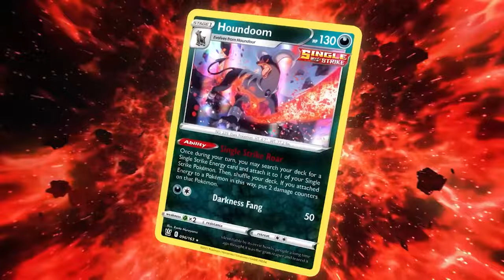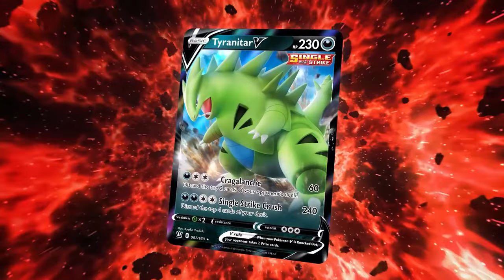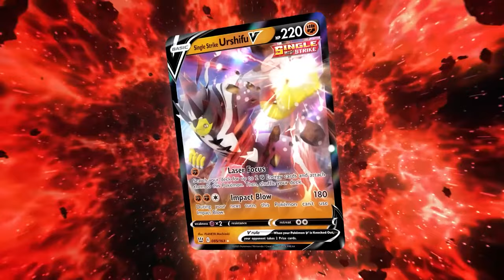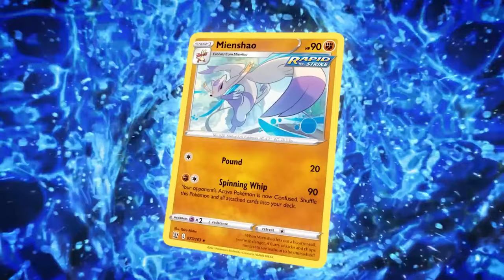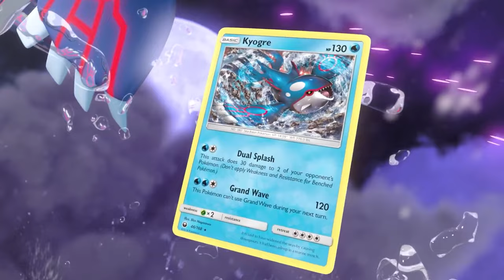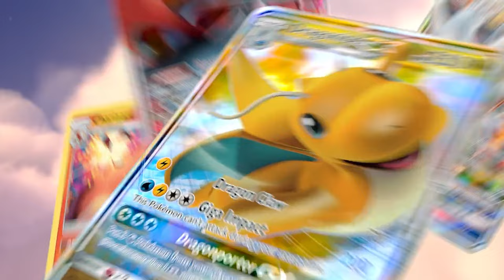Pokémon Cards AREN'T BEING SOLD In Stores Anymore?!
Recently, Target and Walmart made a major announcement regarding the sale of Pokémon cards. They will no longer be selling the TCG in stores due to problems with angry customers. Let's discuss it!

Intro Music: Steerner, Martell & William Ekh - Sparks ft. Corey Saxon
B/G Music: Pokémon Diamond & Pearl OST, Pokémon Sword & Shield OST